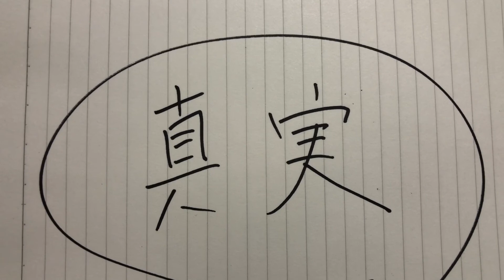大きな苦難の真実は闇の中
大きな苦難など来ない
信じられない
科学で解明出来ない事は起こらない
地球は未来永劫不滅である
明日も明後日も平和である
日本は世界一平和な国である
とにかく仕事が大事
将来の年金がいくら貰える？のか等

その方の真実は様々であります_φ(･_･